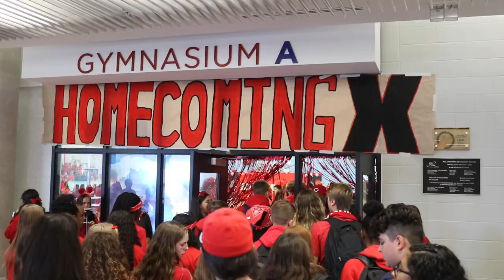HOCOX || Bill Crothers Secondary School || Homecoming 2018-2019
At Bill Crothers Secondary we celebrate homecoming right!!! Here are the days events at our Sea of Red event.